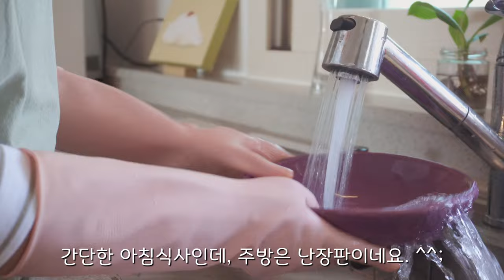sub) 부지런한 주부, 주방 청소하고 정리하는 일상 🌿 | 재활용 정리 꿀팁 | 청소 루틴 | Clean with me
📹 영상은 2160(4k) 로 설정하시면 더 좋은 화질로 감상하실 수 있으세요.
 (오른쪽 상단 점 세개-화질-고급-2160p)
🌷CC를 클릭하시면 자막을 보실 수 있습니다 .

안녕하세요.
한 주간 잘 지내셨나요? 🥰
한동안 주방 청소를 못해서,
하루 종일, 주방 청소하고 정리정돈하는 일상을 보냈어요.🌿
그리고 홈메이드 그래놀라도 만들어봤는데,
너무 맛있어서 앞으로도 그레놀라는 집에서 만들기로 했어요.💕
이 번 영상도 재밌고 편안하게 봐주세요.
항상 채널을 방문해 주셔서 감사합니다. 🥰

* 이 번 영상의 자막에 오타가 영상 업로드 후 발견되었어요.
  후 수정이 불가능해 수정을 못하였습니다.
  보시는데 불편하시겠지만,  너그럽게 봐주세요. ㅠ 💕

hello.
Since I haven't been able to clean the kitchen for a while,
I spent the whole day cleaning and organizing the kitchen.🌿
I also made homemade granola.
It was so delicious that I decided to make granola at home from now on.💕
Thank you for always visiting the channel. 🥰

😊subtitle
* 자막은 왼쪽 하단 설정에서 원하는 나라의 언어를 선택할 수 있습니다.
 ( Subtitles can be selected in the lower left setting for the language of the country you want.)

* 예의 없는 댓글은 다른 사람들에게 불편을 줄 수 있기 때문에 삭제 하도록 하겠습니다.
(I will delete rude comments because they may cause inconvenience to others.)